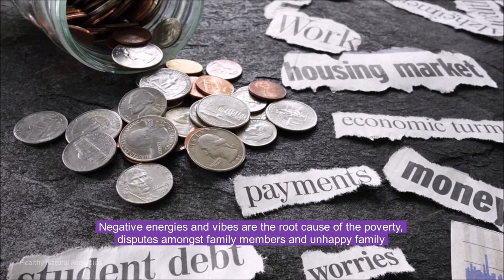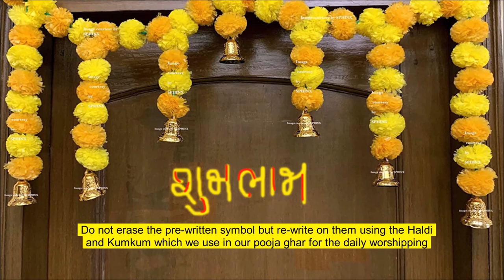Do this at your entrance silently for happiness, wealth, Good luck | Recharge Swastik, Om, Shubhlabh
Do this at your entrance silently for happiness, wealth, Good luck, Healthy Natural Remedies, Astrology to get rich, Good luck tips, Vastu Shastra Tips, Feng Shui Tips,  Feng Shui For Good Luck, Vastu Tips For Health Wealth Prosperity, Vastu Tips To Attract Wealth, Vastu Tips For Home, Vastu Tips In Hindi, Vastu Tips For Business, Vastu Shastra For Good Luck, Astrology videos, Mythology, Hinduism, Feng Shui Wealth Tips,  Good luck items, How to attract goddess Lakshmi,